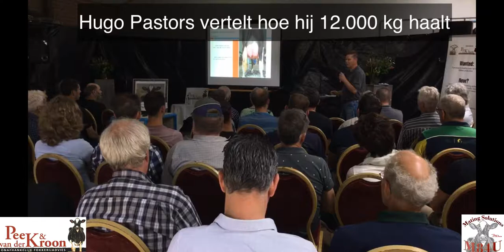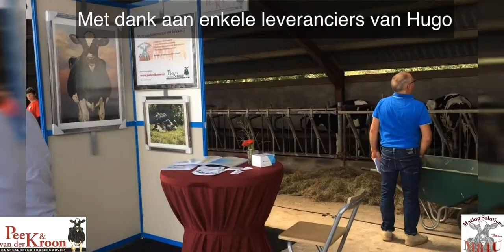M84U Fokkerij Resultatendag bij Hugo Pastors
Bezoekers kijken terug op de M84U resultatendag van Peek & van der Kroon onafhankelijk fokkerijadvies en geven reacties zoals: "Mooi voorbeeldbedrijf", "Super georganiseerd", "Ik ga nu toch een paar dingen anders doen op mijn bedrijf". 11 Koeien toonden zich in de showstal en in de loods. Jongvee en alle andere melkkoeien waren natuurlijk ook. te zien in de stallen. In de presentatie van Hugo vertelde hij hoe hij rollend jaargemiddelde haalt van 12.000 kg melk, waarbij fokkerij, voeding, klauwgezondheid, jongveeopfok aan bod kwamen. Ook studiereizen die hij maakte met Huub Peek naar Italië en Amerika zorgden voor aanpassingen in zijn bedrijf die bijdragen aan zijn resultaat.

Guido IJpelaar (UNIFORM-Agri) liet zien hoe bedrijfskengetallen van Hugo zijn bedrijf inzichtelijk worden in dashboard van hun managementprogramma. Adviseurs zoals voerleverancier, fokkerijadviseur, dierenarts kunnen hierin meekijken en advies geven. Huub Peek vertelde hoe veehouders met fokkerij een hogere levensproductie kunnen bereiken door aandacht voor betrouwbare fokwaarden en vooral te selecteren op voldoende laatrijpheid. Presentaties zijn terug te kijken op

Enkele leveranciers van Hugo en Marlie Pastors hebben deze dag mede mogelijk gemaakt: UNIFORM-Agri, Agrifirm, OOvB adviseurs en accountants, Wijnen-Agro B.V., Dierenartsenpraktijk Oploo-Overloon, Pijnenburg Agrarisch Advies, Dierenartsenpraktijk Oploo-Overloon, MSD Animal Health Nederland, Ki-propos. Ook dank aan Melkvee.nl en Anne Hiemstra voor de bedrijfsreportage in vakblad Melkvee van augustus.

Bezoekers, leveranciers, vrijwilligers: iedereen bedankt en uiteraard familie Pastors voor gastvrijheid en openstellen van jullie bedrijf om jullie managementkeuzes voor jullie intensieve bedrijf openbaar te maken, zodat andere melkveehouders eruit kunnen pikken wat zij op hun bedrijf kunnen toepassen.

Voor onafhankelijk fokkerijadvies geënt op uw bedrijfsspecifieke fokdoel, kunt u terecht bij één van de M84U (Mate for You)-adviseurs van Peek & van der Kroon onafhankelijk fokkerijadvies, Hugo Pastors, Huub Peek, Frans van der Kroon,

Peek & van der Kroon

Beeld en montage: Jacoline Peek